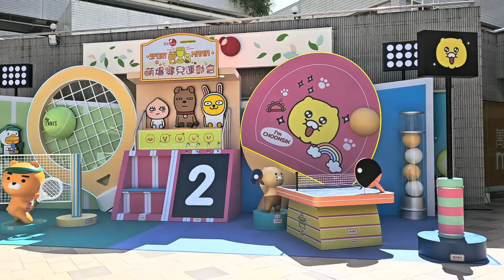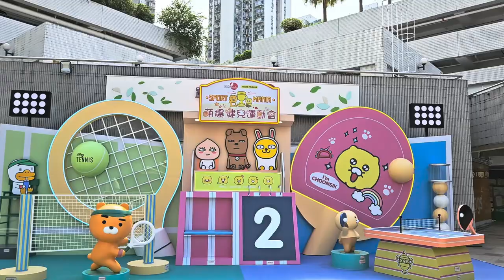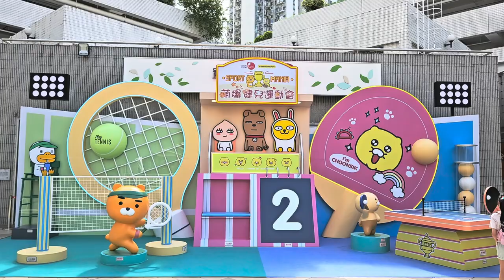置富 Malls x Kakao Friends 【Sport Mania 萌爆健兒運動會】 (置富第一城網球乒乓大“萌”鬥) - 2024年07月07日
錄影日期:2024年07月07日
錄影器材:Samsung Galaxy S23+ 5G
剪輯軟件:iMovie (Apple macOS)
影片解像度:1920x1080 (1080p,Full High Definition)
影片長度:2分0秒